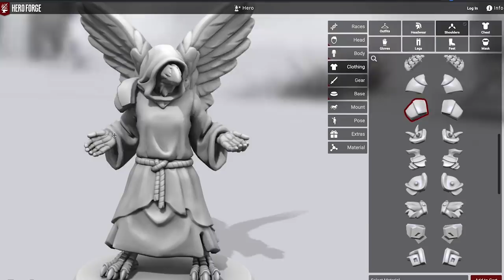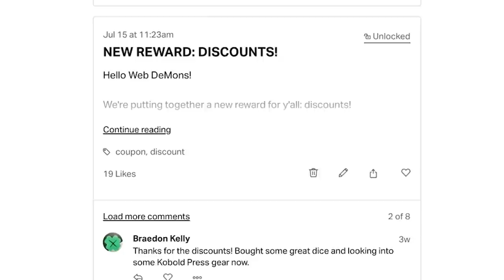Unicorns | 5e Dungeons and Dragons | TTRPG | Web DM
UNICORNS! If you're 8, they're the best, and if you're playing D&D, they can be one of the most fun creatures to build an encounter around! Here's a metric rainbow-ton of unicorn inspiration for your Dungeons and Dragons and TTRPG games.

5e Dungeons & Dragons is here to stay, and Web DM is here to help!!! Jim Davis & Jonathan Pruitt have been playing Dungeons & Dragons for a combined 30+ years, and on Web DM they demystify, dethrone, and defrock this Dungeon we call Dragons! Join Pruitt & Jim as we kick down the door and talk some serious Dungeons & Dragons!